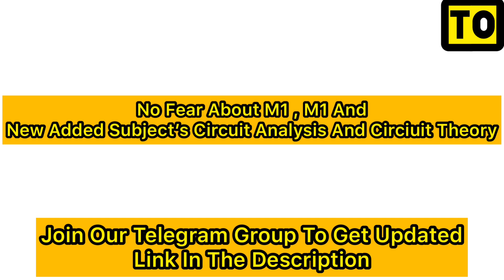Anna University | Exam Not Cancelled | Tamil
From This Video You Will Be Able To Know What Is The Current Update About The Exams Anna University In Tamil